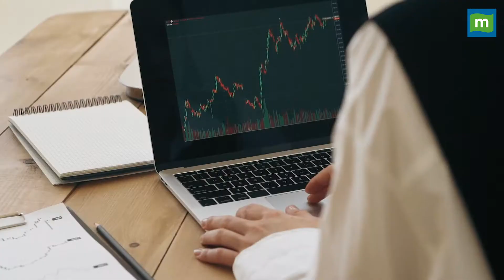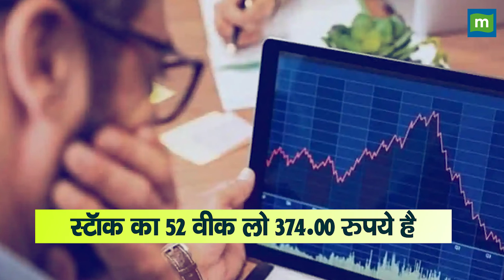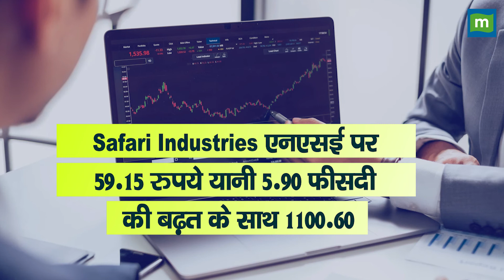सफारी और VIP कराएंगे मुनाफे का सफर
फोकस में लगेज स्टॉक, Safari, VIP 7% भागे, जानिए क्या है एक्सपर्ट्स की राय